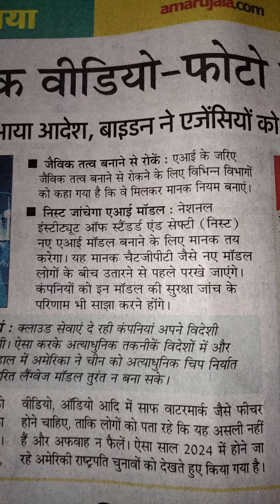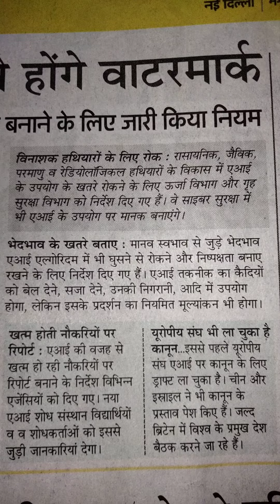एआईसे बनाएं डीप फेक वीडियो फोटो में लगाने होंगे वाटरमार्क#..